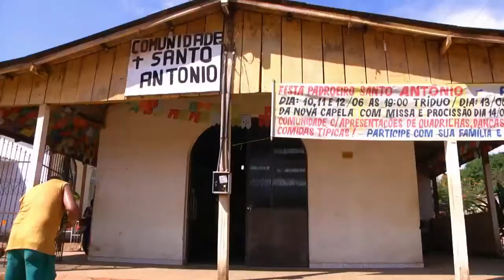Isto é Igreja | Santo Antônio - Homem de fé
Em Porto Velho, comunidade ganha nova capela dedicada a Santo Antônio.